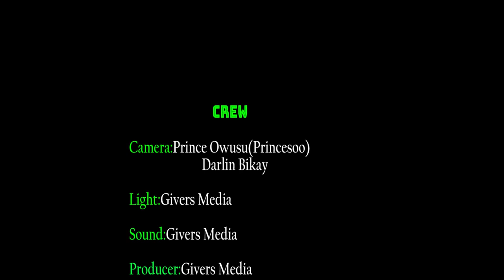OHEMAA MERCY LIED ABOUT HEARING GOD'S VOICE FOR HER DIVORCE - BROTHER SAMMY